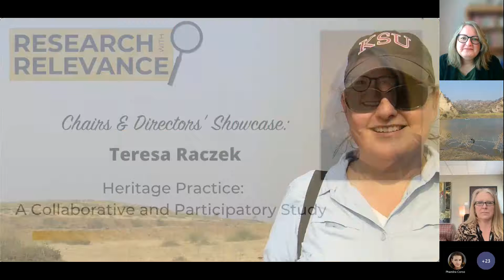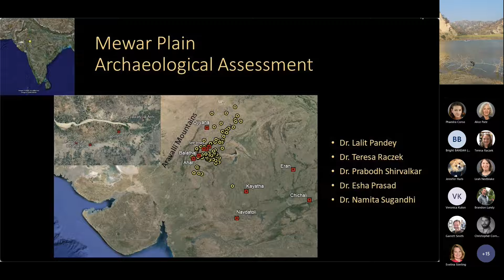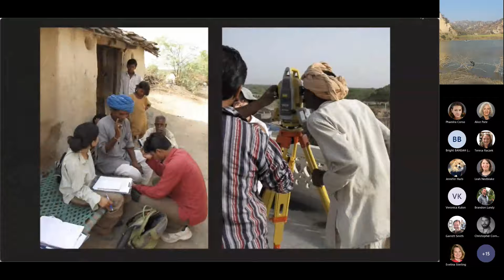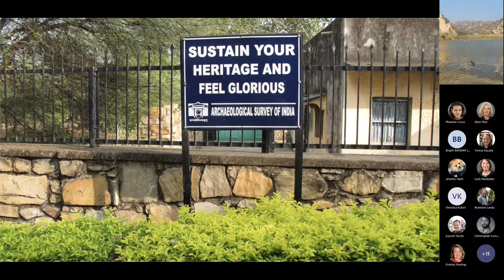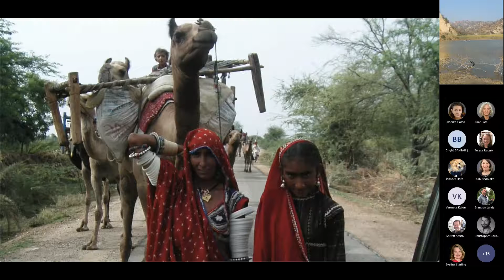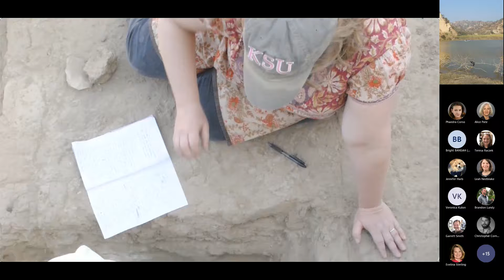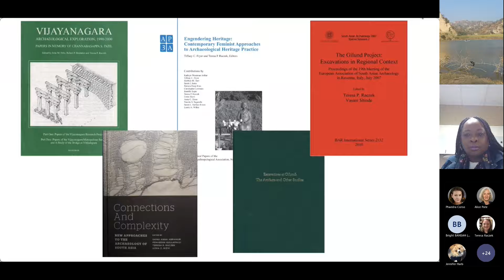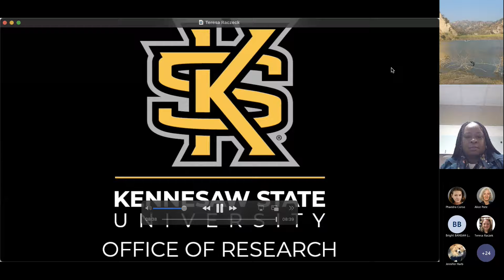Research with Relevance - Episode 6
During Research with Relevance, Dr. Raczek discussed her research exploring Chatrikhera, a small village that has been around for thousands of years. She explained the importance of creating a collaborative and participatory study to understand the people living in the village now and their ancestral communities.

Dr. Raczek has collaborated on five edited volumes and published many articles focused on heritage practice and early complex societies. She received her PhD in Anthropology from the University of Pennsylvania and her MA in Social Sciences from the University of Chicago.